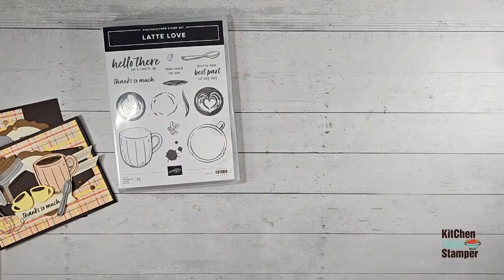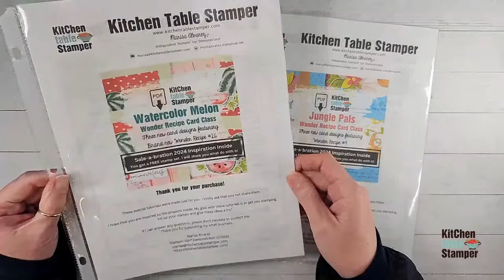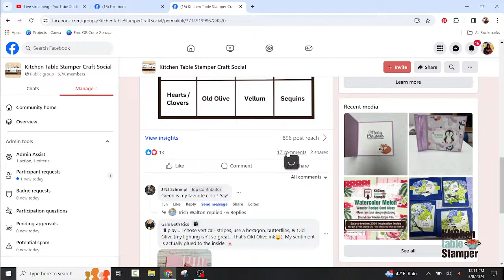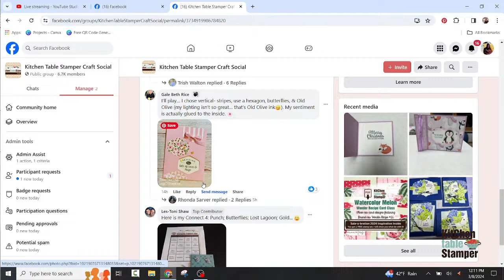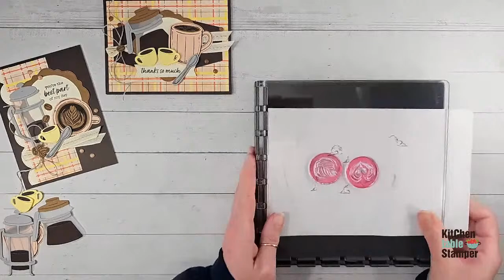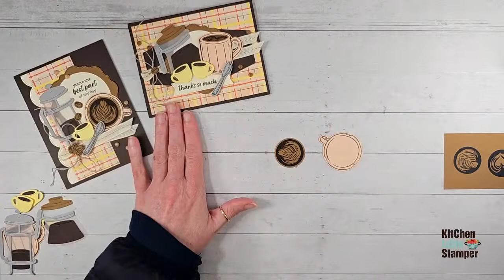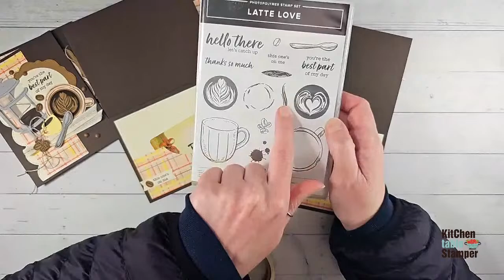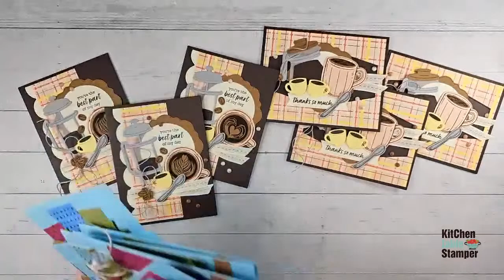How to make Donna's Two for One Card with Latte Love Kitchen Table Stamper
Stampin' Up! US Demonstrator Marisa Alvarez shares how to make Donna's Two for One Card with Latte Love

Join my team of kitchenettes and receive a 20% plus discount on your orders. When you join it's only $99 and you get to choose up to $125 worth of product to get you started!

A Little Latte 12" X 12" (30.5 X 30.5 Cm) Designer Series Paper [163453] - Price: $12.50
Pecan Pie 3/8" (1 Cm) Center Stripe Ribbon [162744] - Price: $7.50